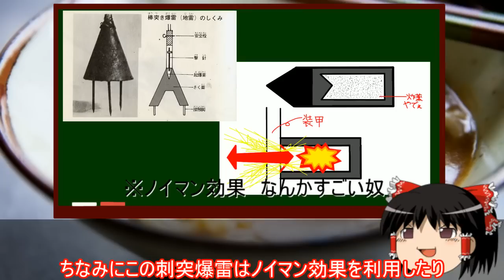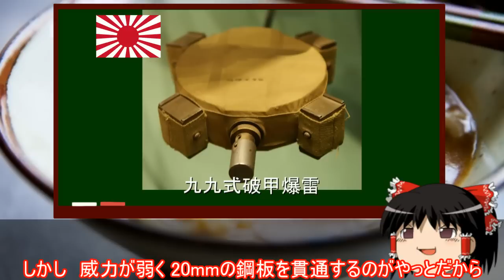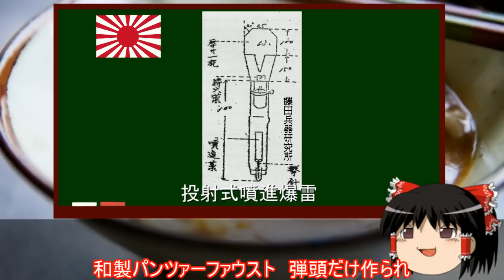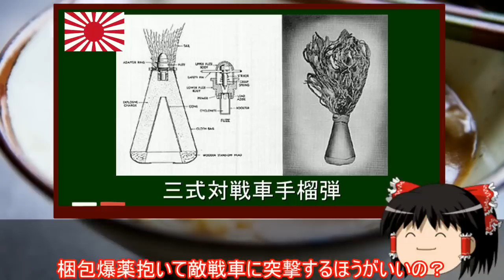ゆっくりが解説する日本軍の対戦車兵器「下」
いい加減本編進めたい...